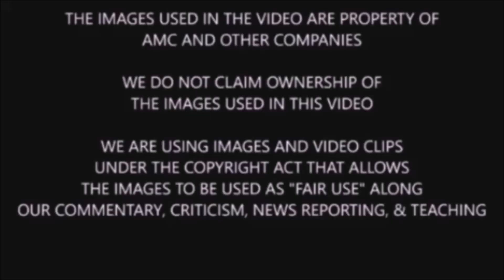Mortal Kombat 2021 Movie Review & Discussion - Did You Enjoy Mortal Kombat?